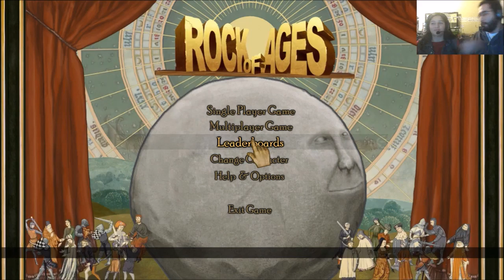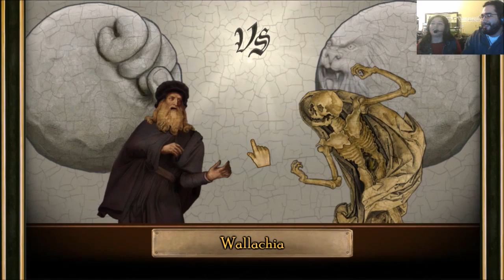La conclusión de nuestra épica competencia - Rock of Ages - Gameplay 2 (Español / Spanish)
El Rock of Ages es un juego único en su tipo, en el que tienes que destruir a tu enemigo antes de que éste te destruya a ti manejando una enorme piedra.

Cita Gamer - Los mejores juegos para jugar en pareja.